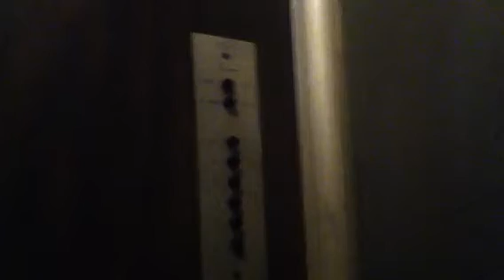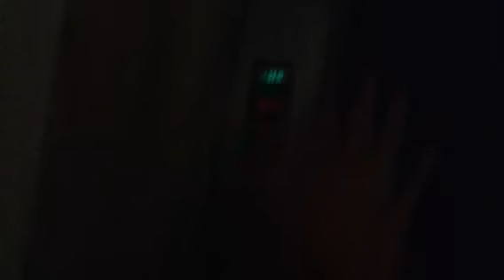Very old Sicem elevator in Ben gurion road in bat yam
Very old